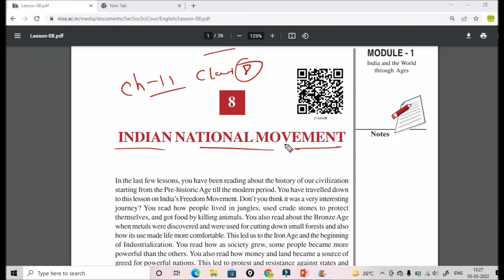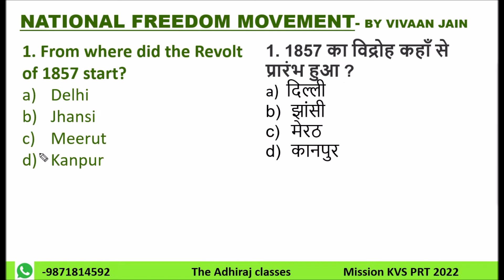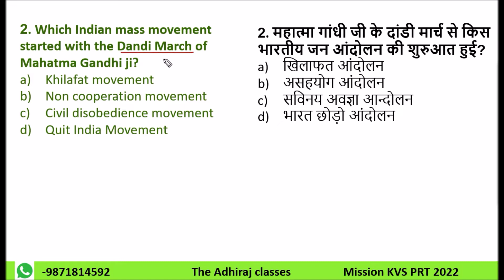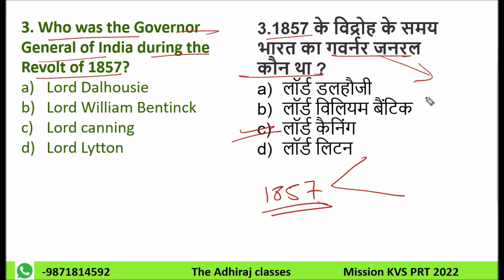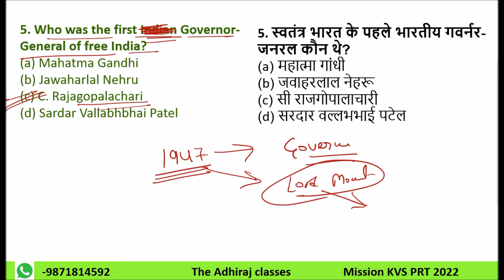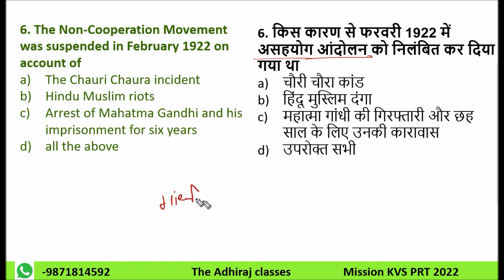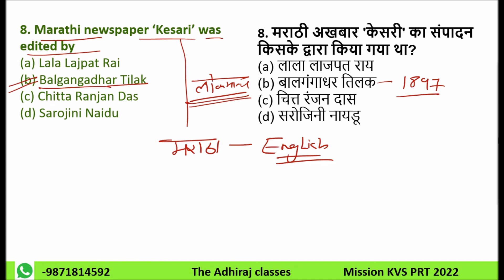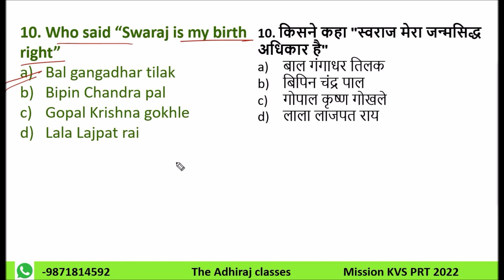NATIONAL FREEDOM MOVEMENT | KVS PRT | KVS PREPRATION | THE ADHIRAJ CLASSES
kvs recruitment
kvs prt 2022
ctet
psychology
maths pedagogy
evs pedagogy

kvs vacancy
kvs vacant post